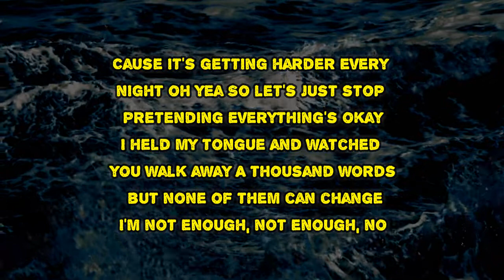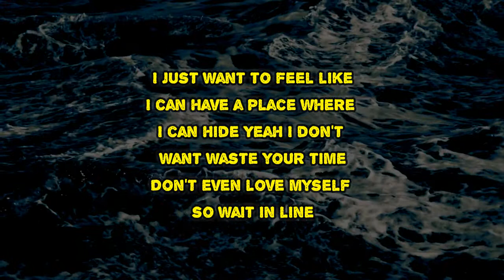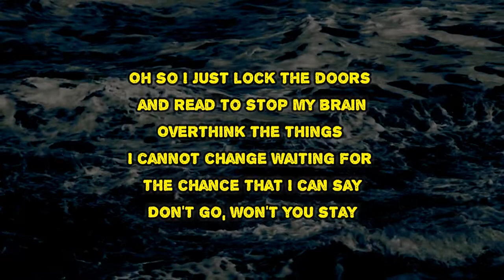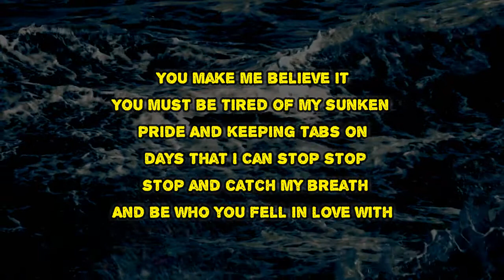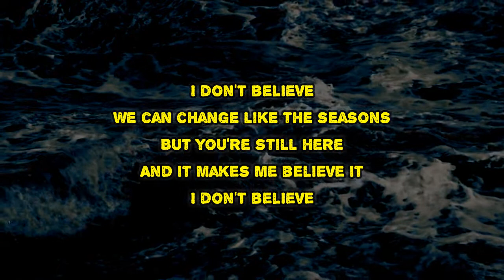Broadside - Seasons (Lyrics)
Seasons by Broadside
Album: Into the Raging Sea

Seasons Lyrics:

You can see the stranger in my eyes, yeah
I just wanna see the light
'Cause it's getting harder every night, oh yeah
So let's just stop pretending everything's okay
I held my tongue and watched you walk away
A thousand words, but none of them can change
I'm not enough, not enough, no
Ooh
Ooh, yeah, yeah
Ooh
Yeah
I just wanna feel like
I can have a place where I can hide, yeah
I don't wanna waste your time
Don't even love myself, so wait in line
Oh, so I just lock the doors and read to stop my brain
Overthink the things I cannot change
Waiting for the chance that I can say
Don't go, won't you stay?
I don't believe we can change like the seasons
But you're still here, and it makes me believe it
But you're still here, and it makes me, you make me believe it
You make me believe it
You must be tired of my sunken pride
And keeping tabs on days that I
Can stop, stop, stop and catch my breath
And be who you fell in love with
Myself
You make me, you make me believe it, believe it
Myself
You make me, you make me believe it